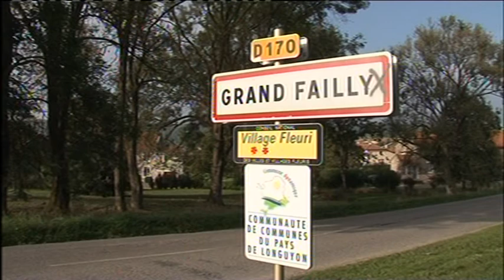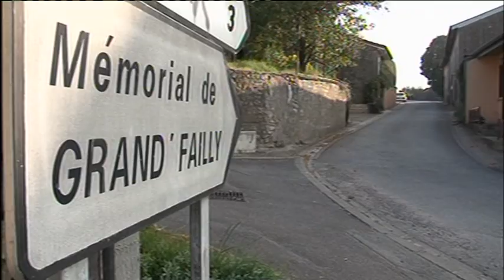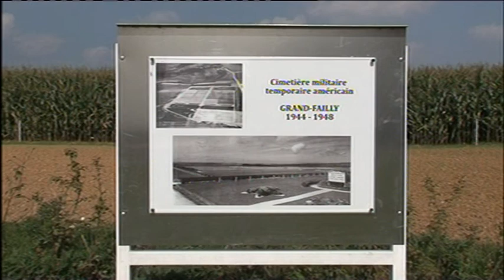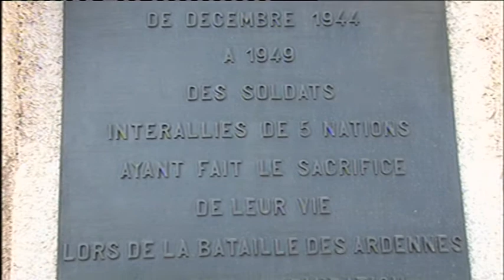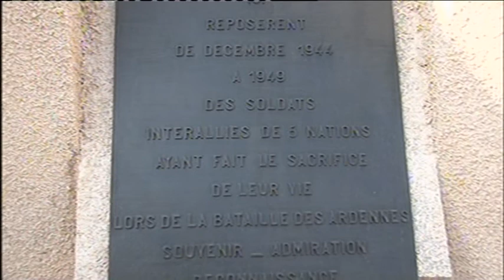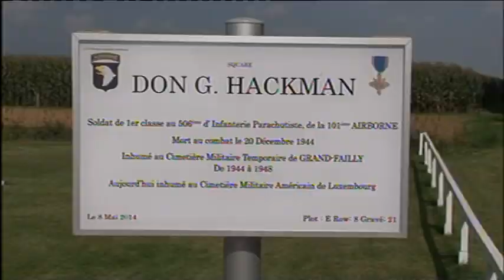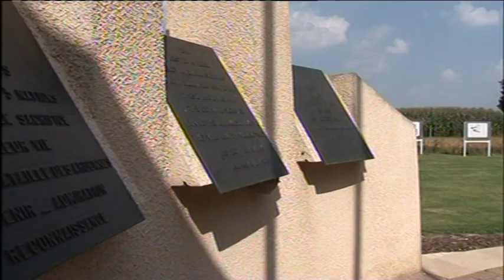Le mémorial de Grand Failly